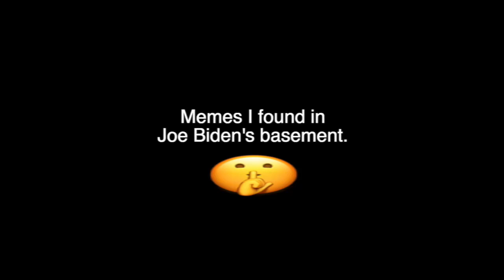Memes I Found In Joe Biden's Basement 🤫